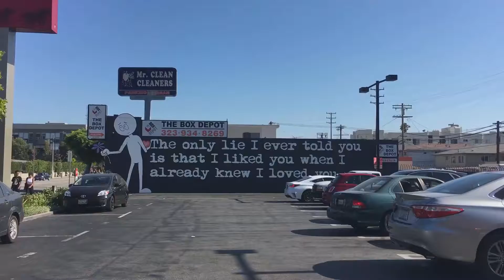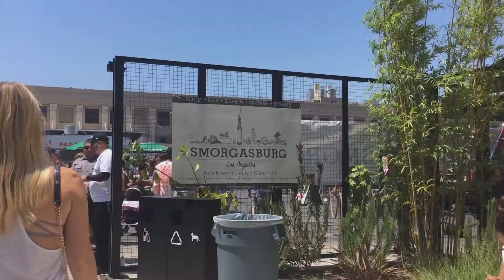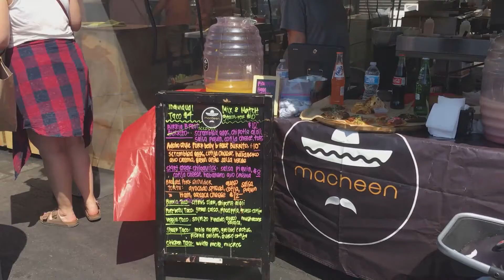Vlog 25: La La Land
I visited Matt, my long-time boyfriend, in LA while he was interning and got to experience the amazing city!

Next stop. Taiwan!